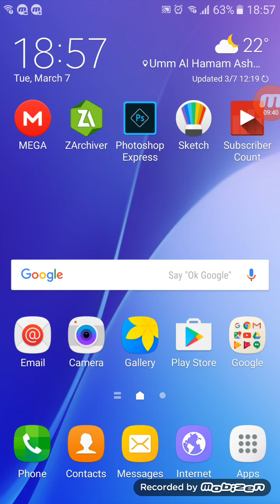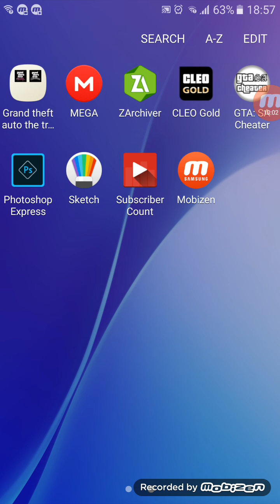شرح تختيم لعبة حرامي السيارات 5 في الاندرويد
الشاشة الجوالات Samsung Galaxy A7 duos في الدقة 4K أو 1080p الكلمة الأسرار موجودة في الجوالات gta cleo حرامي السيارات 5 في الإصدار 1.08 تم تحديث mar 24 2015 شكراً على المشاهدة لاتنسوا المقاطع الفيديو الاشتراك على ( لايك - سبسكرايب - المفضلة - شير ) الكتابة الأسفل كومنت مع تحيات القناة abdullah 350 ( مع السلامة )